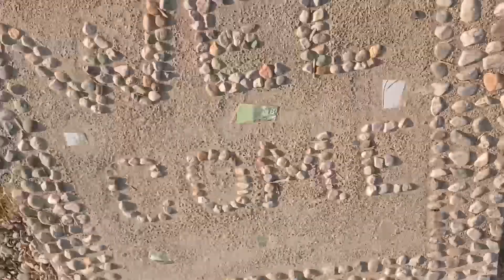Trip to Tree House and Rhino resort in Dimakuchi (টেনজিং বড়োচা ট্ৰী হাউচ আৰু ৰাইনো ইকো ৰিজৰ্ট)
A trip to Tenzing Bodosa Tree House and Rhino Eco Resort in Dimakuchi, Assam, near Bhutan border
ডিমাকুচিৰ ওচৰৰ ভূটান সীমাত থকা টেনজিং বড়োচা ট্ৰী হাউচ আৰু ৰাইনো ইকো ৰিজৰ্ট ভ্ৰমণ